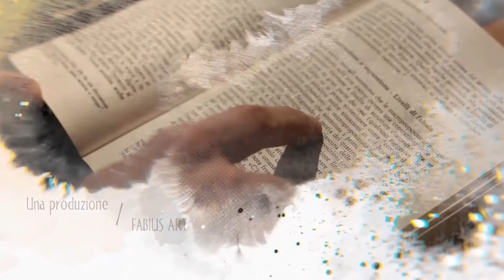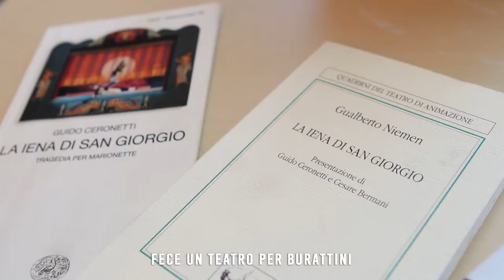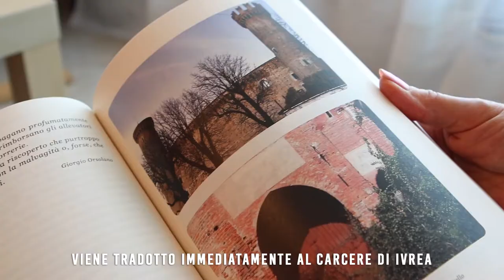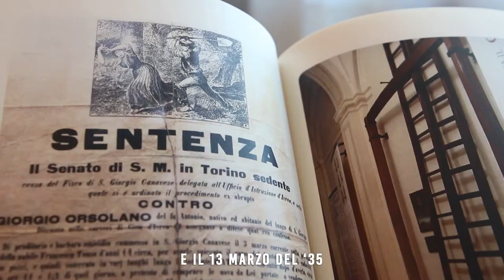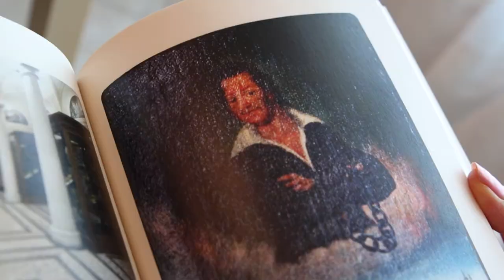LA JENA DI SAN GIORGIO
Qui non si parla solo di Leggenda, ma di vera e propria Storia Canavesana!